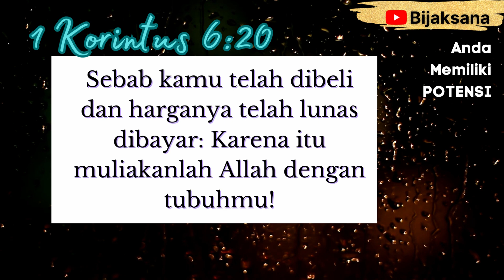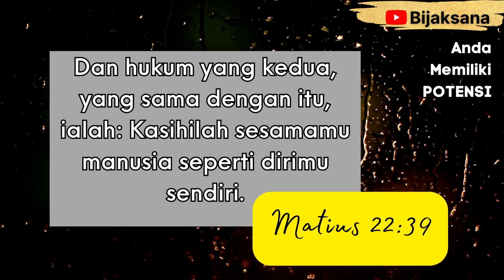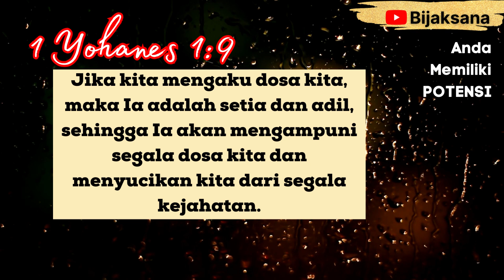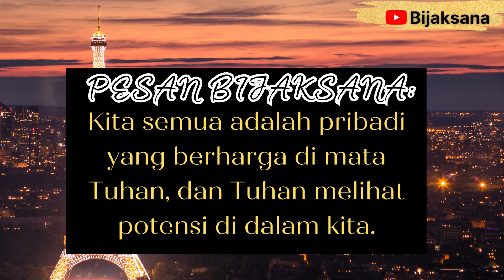Renungan Malam Kristen Hari Ini - Suara Injil - Khotbah - Firman Tuhan - Doa Malam Kristen Hari Ini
Video renungan malam Kristen ini memberikan pengajaran dan refleksi bagi umat Kristen yang ingin memperkuat iman dan hubungan mereka dengan Tuhan pada malam hari. Video ini berisi suara Injil yang menyejukkan hati, khotbah hari ini yang memotivasi, dan firman Tuhan yang menginspirasi.

Jangan lupa nonton juga video renungan pagi dan doa pagi kami.